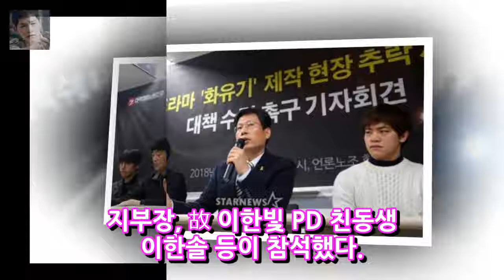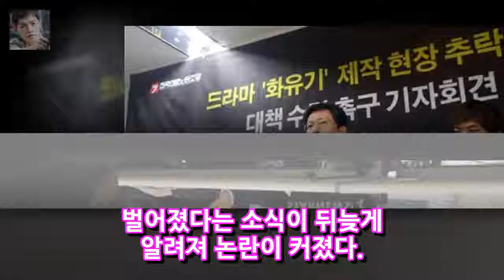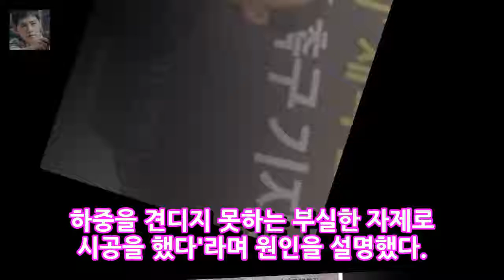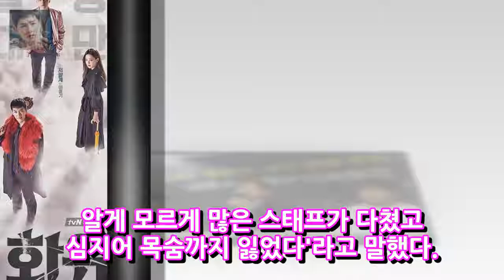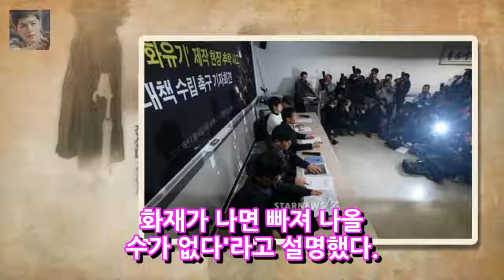정부가 나서야..화유기 논란 제작환경 개선으로 이어질까(종합)- 스타뉴스 엔터테인먼트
사진=이기범 기자 전국언론노동조합(이하 언론노조) 측이 화유기 스태프 추락사고 대책 마련 촉구 기자회견을 열고 정부가 나서야 한다라고 목소리를 높였다. 4일 오후 2시 한국 프레스센터에서 tvN 화유기(극본 홍정은 홍미란·연출 박홍균) 스태프 추락사고와 관련해 언론노조 기자간담회가 열렸다. 이날 현장에는 김환균 언론노조위원장 언론노조 MBC아트지부 김종찬 지부장 故 이한빛 PD 친동생 이한솔 등이 참석했다.
나혼자 전현무·한혜진 연예대상 가시나 무대 비하인드- 스타뉴스  엔터테인먼트:
김지우 레이먼킴 TV에 전 남친 나오면 한숨...남편은 미코 출신 만나  엔터테인먼트:
FT아일랜드 최민환♥前라붐 율희 결혼+임신 발표...아이돌 2호 부부  엔터테인먼트: